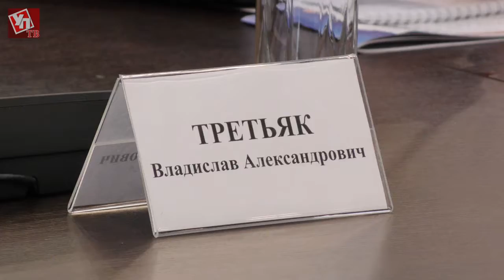В Ульяновске обсудили вопросы, требующие поддержки на федеральном уровне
31 января на территории «Авиастар-СП» состоялась встреча губернатора с депутатами Государственной Думы и Совета Федерации от Ульяновской области.